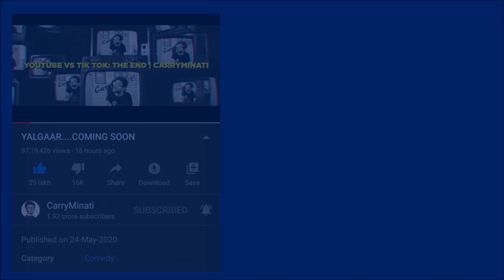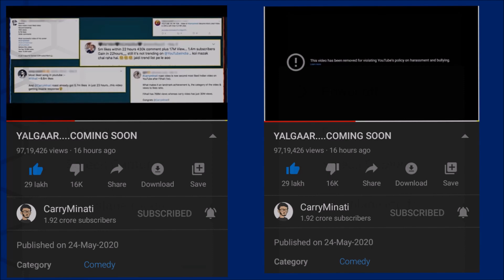CarryMinati Yalgaar|Yalgaar Meaning|Carryminati new roast video!|Amir Siddiqui tiktok account banned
Hi Guys ;
In this video we talk about Carryminati new video which is Yalgaar.
and checking out what is mwaning of Yalgaar.